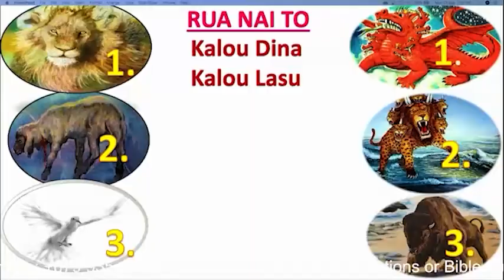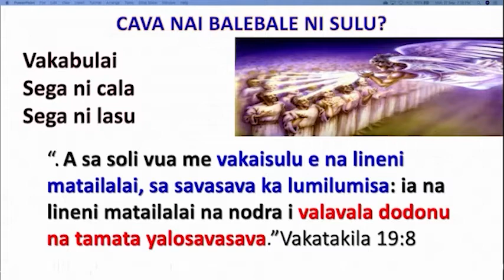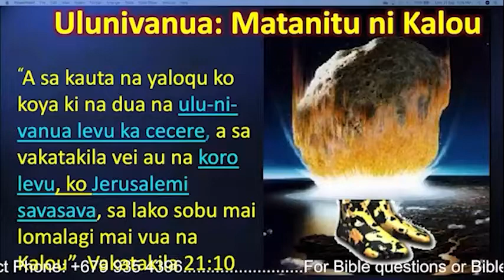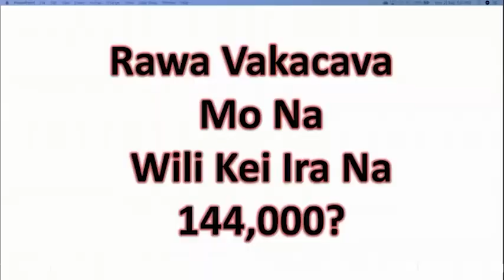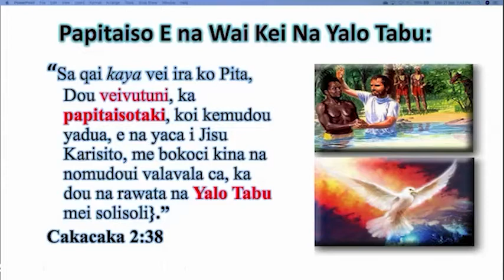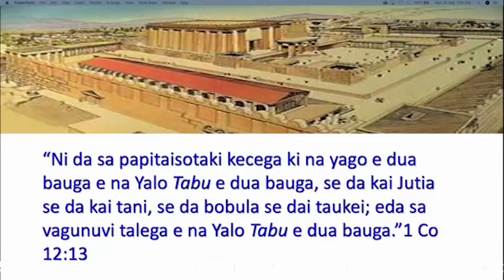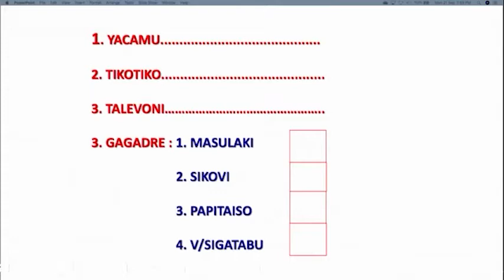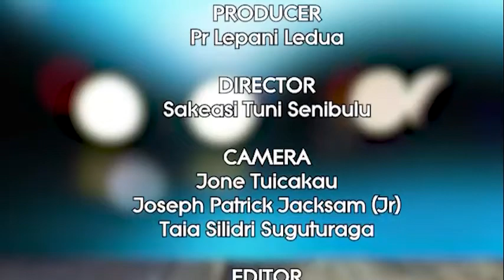REVIVAL & REFORMATION - Kalivari Cell Group Bible Study - Ep 13